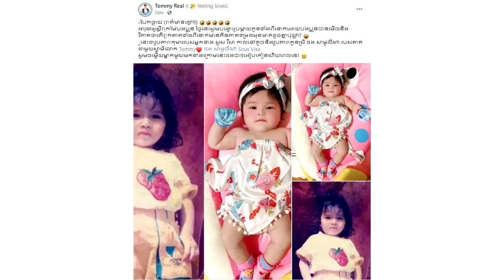បែកធ្លាយ រូបអ្នកនាង សួស វីហ្សា កាលនៅក្មេង និងរូបអូន Jenny ធ្វើអោយម្នាក់ៗ លាន់មាត់ថាដូចគ្នាណាស់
សូមអធ្យាស្រ័យ

ចំពោះការមិនបានតប ខំមិនបានគ្រប់គ្នា

Ms Socheata